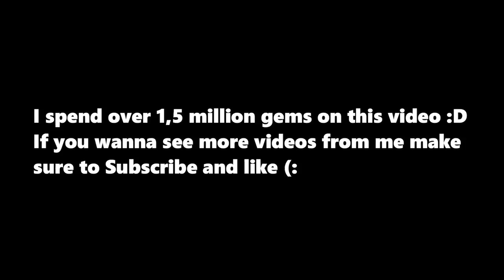OPENING 70 ORGANIC TURKEYS ( GOT RARE ITEMS !!! ) 🤑 | Growtopia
In this video i opened 70 organic turkeys and got the rare items :D